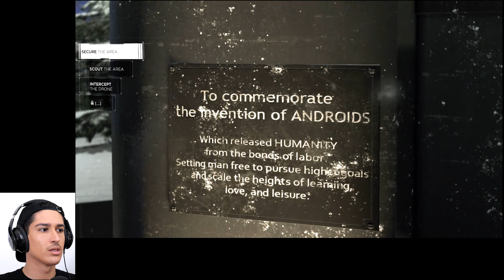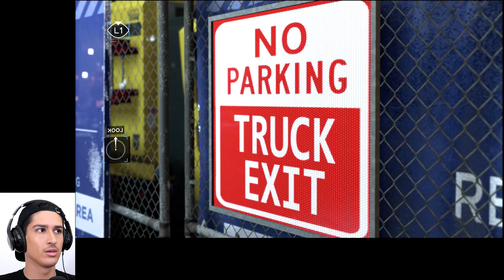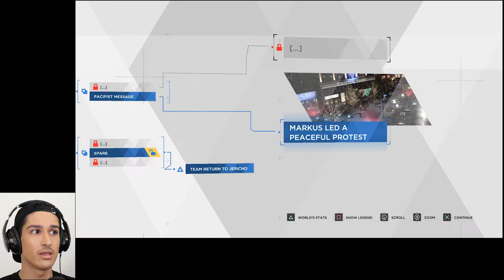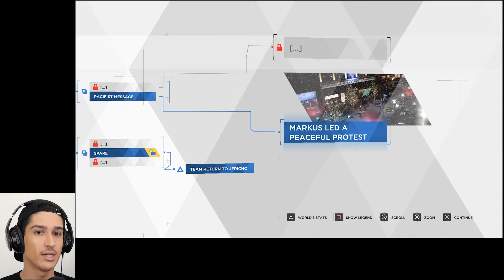MARKUS: MAKING MY WAY DOWNTOWN... DRIVING FAST... // *LET'S PLAY* DETROIT BECOME HUMAN #23